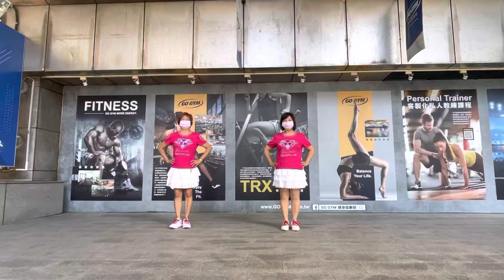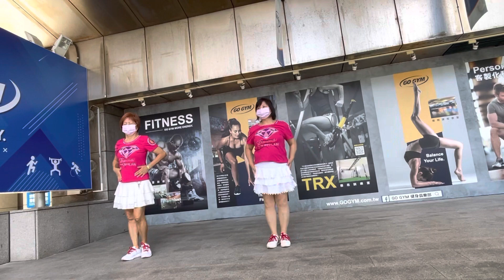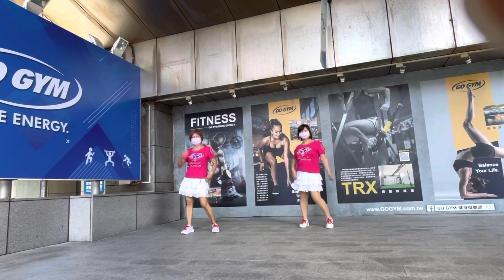為愛向前衝/歌手田帥/編舞張麗惠老師/傳跳吳麗金老師、李秀美